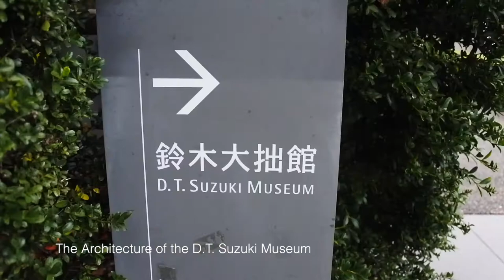D.T. Suzuki Museum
D.T. Suzuki Museum | Kanazawa, Japan.
Architect: Yoshio Taniguchi